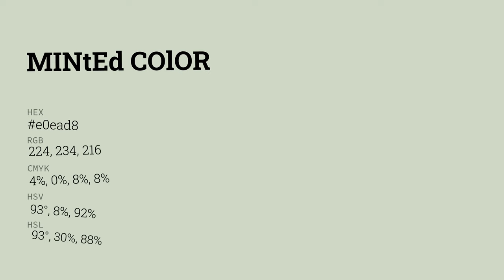Minted color e0ead8 hex color - Green color - Warm color e0ead8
What color is Minted ? e0ead8 hex color - Green color - Warm color e0ead8

Hex e0ead8 Color Code is also known as Minted color.

Hex e0ead8 Color code in RGB color code model is created after adding 87.84% red color, 91.76% green color and 84.71% blue color.
Hex e0ead8 Color code in CMYK color (process color) code model is generated after subtraction of 4% cyan, 0% magenta, 7% yellow and 8% black.